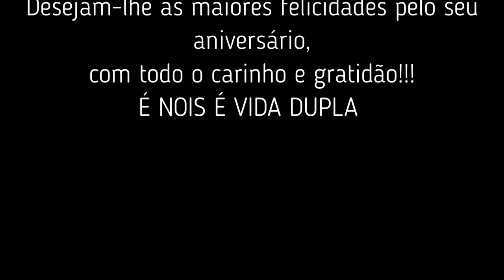09/05/2022 NIVER ALEX STRING ( CRIADOR DA GRID VIDA DUPLA ) *** DJ LADY FAITH ***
Vida Dupla

Venha conhecer e fazer amigos e participar das festas e jogos! Avatares de graça, moeda não é vendida e upload de graça.